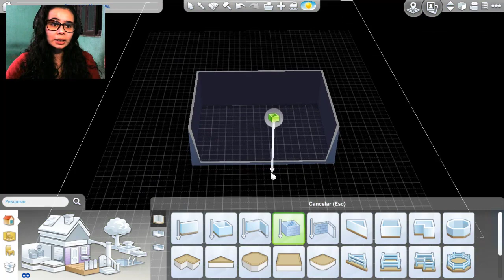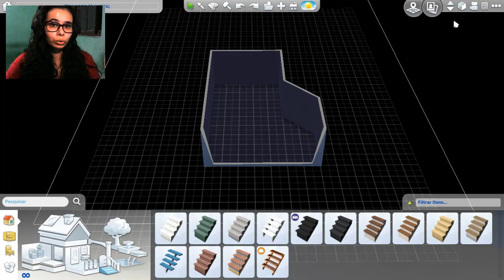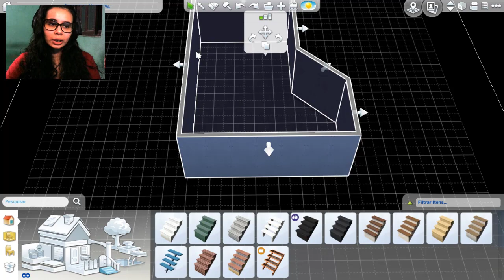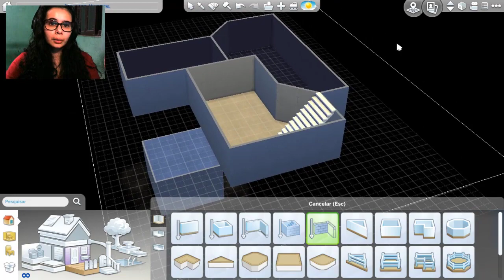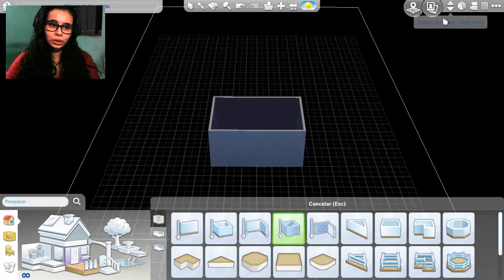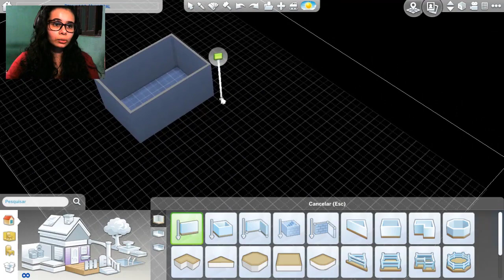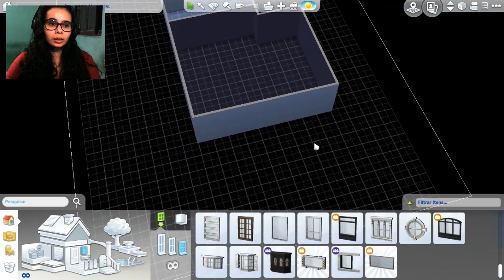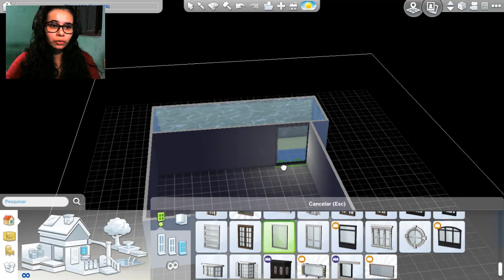Como fazer uma Construção Subterrânea - The Sims 4 - KaneYou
🎧 Fala seus viciados!! Tudo bom com vocês?? 🎧
Nesse vídeo vou dar dicas de construção de casas e cômodos Subterrâneos, como retirar o teto e tudo o que estiver relacionado a construção subterrânea, espero que gostem.
Também deixem um comentário com dicas, jogos que queiram ver ou até mesmo uma crítica ou elogio ⌨️ Beijão 😘

💰💵💳 Ajudinha para o Canal 💳💵💰